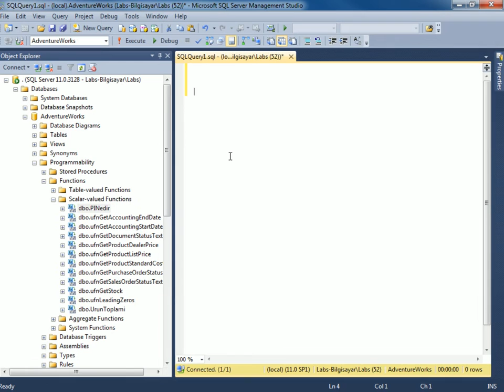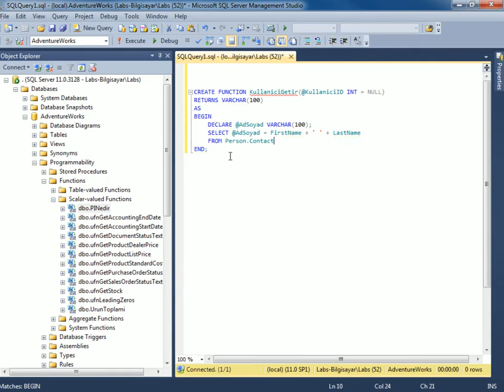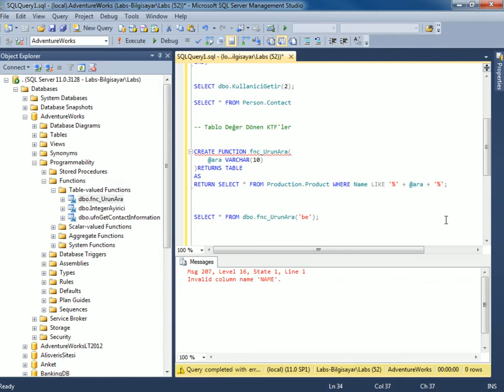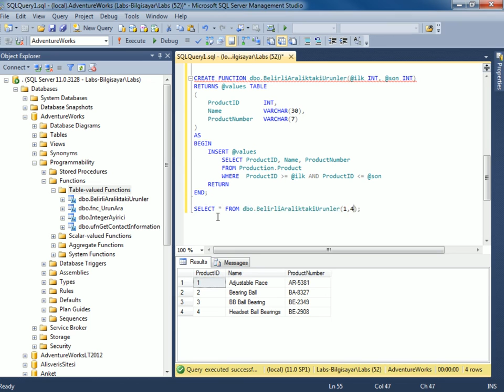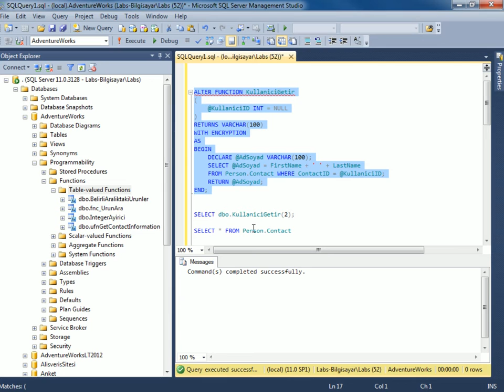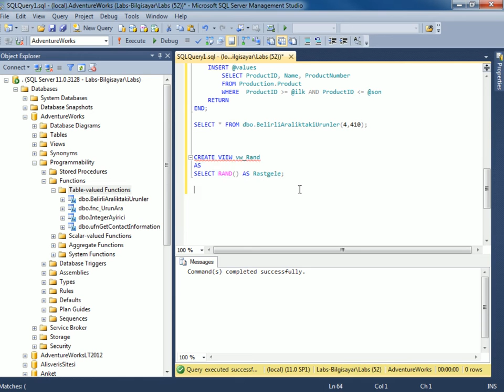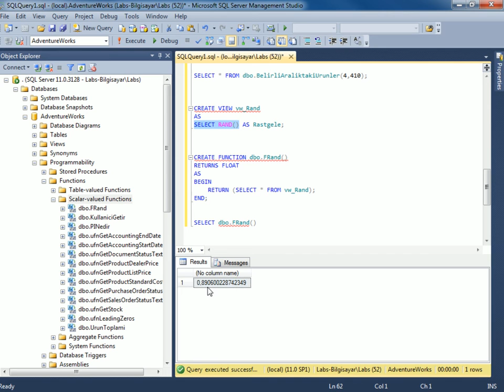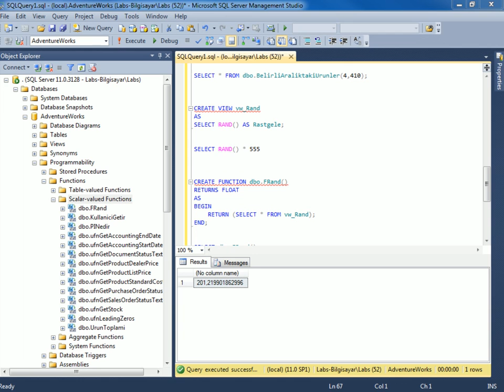SQL Server - Kullanıcı Tanımlı Fonksiyonlar